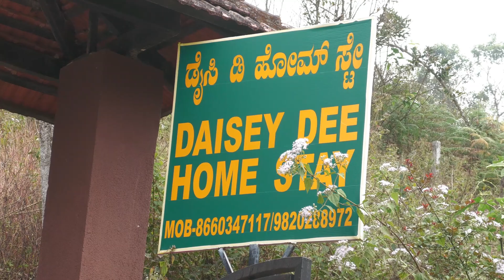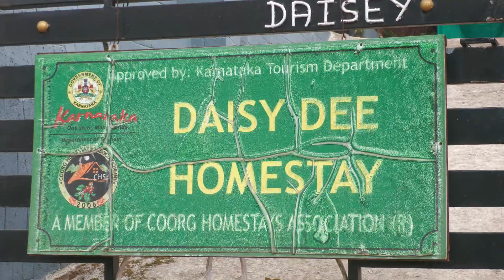Daisy Dee Homestay Madikeri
Mr Hemant & Dhiraj